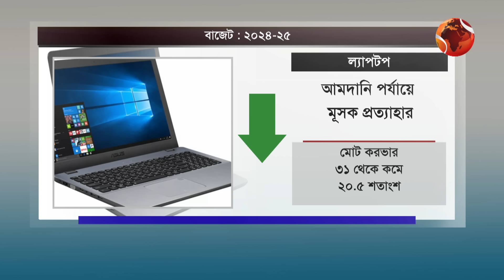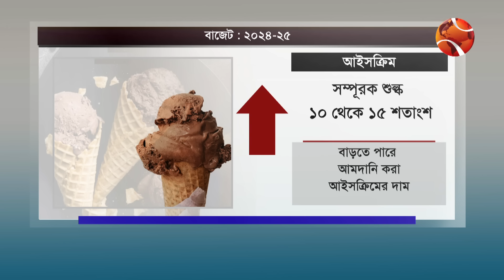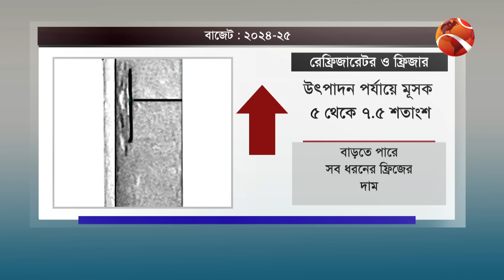বাজেটে কোন জিনিসপত্রের দাম বাড়তে বা কমতে পারে? | National Budget 2024-2025 | Channel 24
»» Office Address:
Bangladesh.